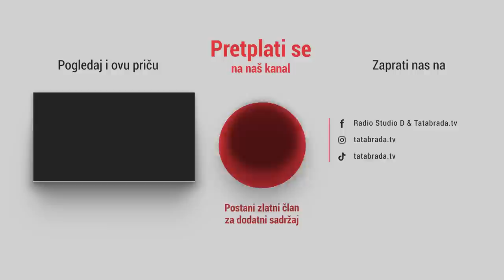Hajrija, Mirso i Brajkine suze!